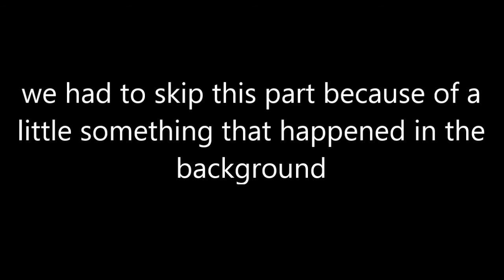minecraft: multiplayer survival part 2 - too much background noise